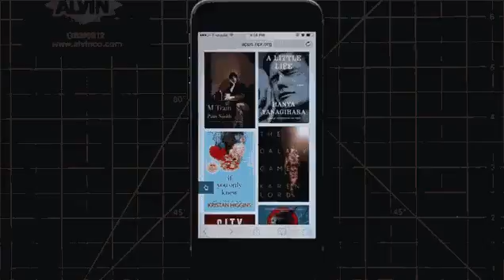03 Tap and Hold the Refresh Button to Reload a Site without Ad Blockers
03 Tap and Hold the Refresh Button to Reload a Site without Ad Blockers
If you’re using an ad blocker on iOS, you know that sometimes they can screw with how a page loads. Thankfully, you don’t have to disable your ad blocker just to fix a single web page. Just tap and hold the refresh button in the URL bar and you’ll get a pop-up asking you to reload the site without the blocker.
(Thorin Klosowski Lifehacker)